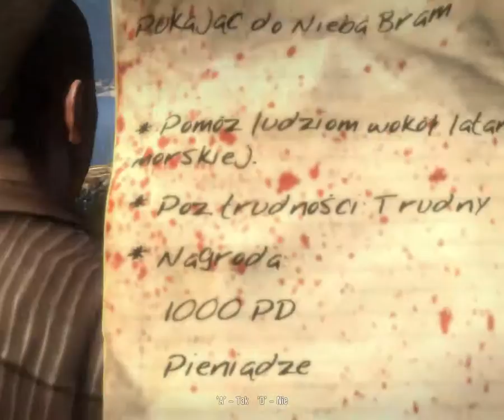Skaj & Woody Coop Dead Island #5 [1/2]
Przejście Gry Dead Island w trybie kooperacji razem z Woody'm .

Komentujcie oraz Łapkujcie bo to mnie bardzo motywuje do dalszej pracy!!! :) Pozdro.